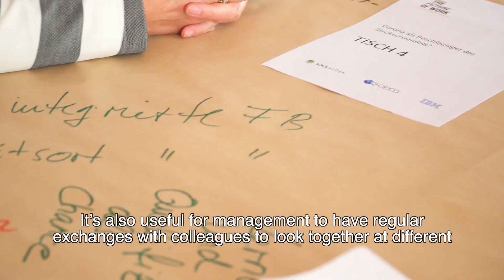Finding the right job for you - OECD I am the Future of Work Roadshow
The skills young people need are changing due to COVID-19. Self-directed learning and taking the time to better understand their interests, strengths and weaknesses can help young people to find the right studies and jobs for them. Once on the job, such self-awareness can lead to better collaboration with colleagues and better performance.